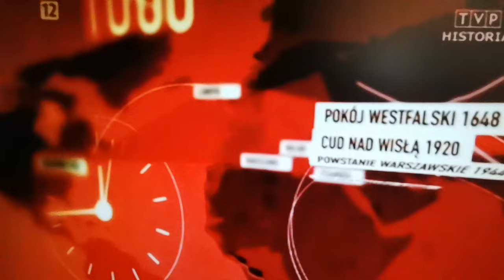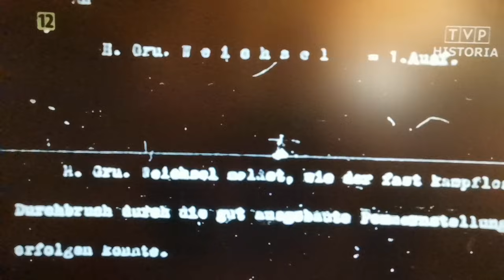Wał Pomorski- Podgaje- Łotewska Dywizja -Popławski- Kołobrzeg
Rozległy temat Walk o Pas Potężnych Umocnień. Pozycję Pomorską . Jak Wojsko Polskie Zdobywało Pomorze -Klucz do Berlina .